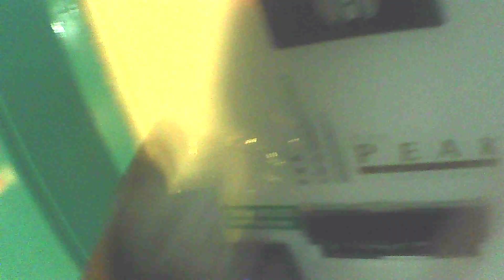vlog malam hari || tes action camera murah..namun hasilnya tidak murahan.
ngevlog di malam hari .untuk tes kamera action kogan .yang selama ini sll buruk hasilnya..dan malam ini berharap bagus .aamiin.